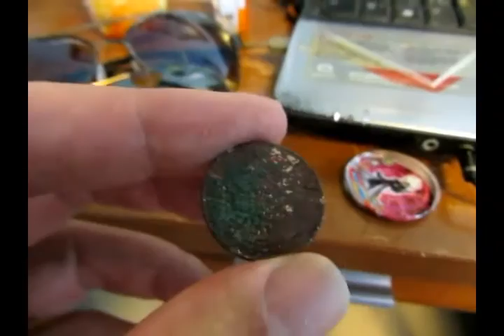Metal Detecting Thailand Laem Mae Phim Rayong 24 September 2015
Final hunt of this holiday at Laem Mae Phim Rayong Thailand. Same competition out as usual every day but I did manage a couple finds at a very nice low tide with my Minelab Excalibur II.